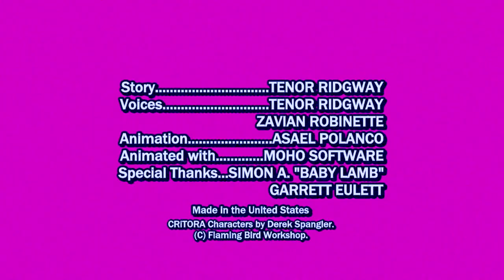(REUPLOAD) The Tenor Show: The Tenor-Vator (2022 Edition, HQ) (FIXED)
Fixed for MNTVM2018 (me)
Reupload from drawingdavid2008